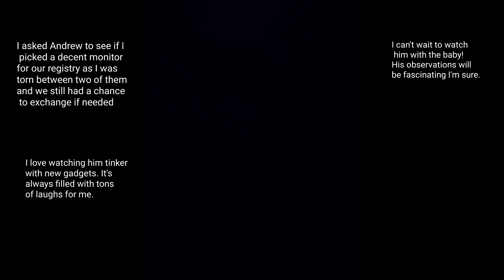The baby Monitor - Always many laughs when Andrew learns a new gadget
I asked Andrew to see if the baby monitor was "up to par" as I was torn between two I could've out on our baby registry. I wanted him to check it out while we still had a chance to exchange it for the other one if need be. I love watching Andrew open new gizmos or gadgets. How his mind works fascinates me and always gives me some laughs. He does into so many details whenever he opens something new. I love how his Autistic Mind works.